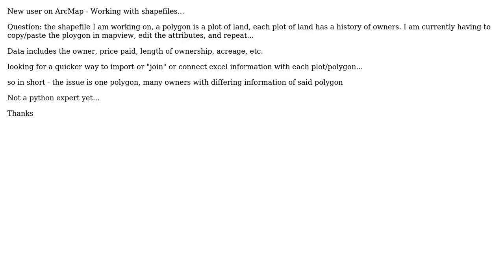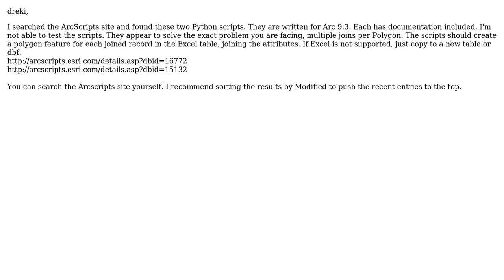GIS: How to import data from excel and associate it with individual shapes? (2 Solutions!!)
GIS: How to import data from excel and associate it with individual shapes?

With thanks & praise to God, and with thanks to the many people who have made this project possible! | Content (except music & images) licensed under CC BY-SA | Music | Images & others | With thanks to user klewis user dreki user blah238 and the Stack Exchange Network Trademarks are property of their respective owners. You are responsible for your own actions.